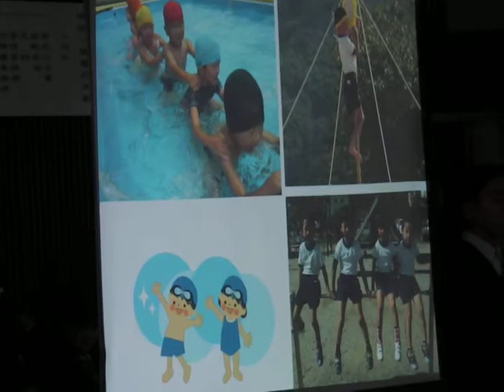(3)『'学習発表'上郡町立赤松小学校閉校式にて』平成24年3月4日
上郡町立赤松小学校閉校式にて、
児童によるこれまでの赤松小学校において学習してきた事の発表です。
１年の年中行事、修学旅行、などの思い出などを話してくれました。

おおさわ写真館